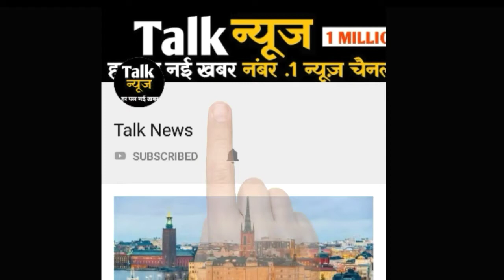दिल्ली और उत्तर भारत में तेज आंधी आने की संभावना